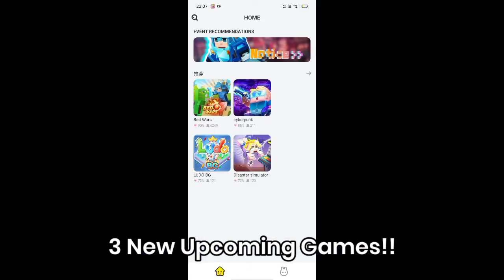New Free Sword Effect + Runes Update in Bedwars!! - (Blockman Go BETA)